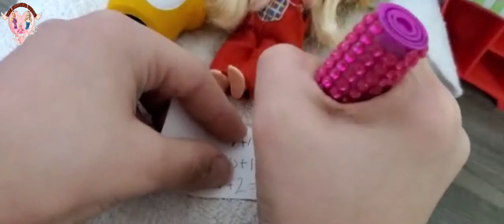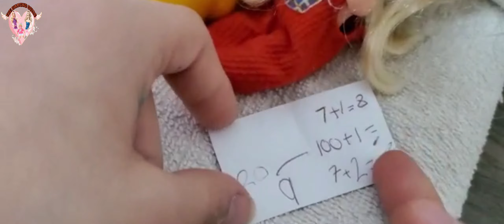Math practice . Anna learning math . Mth-learning-barbieThe Diamond Dolls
funny girls
funny girls
kids toys 🧸 🔫